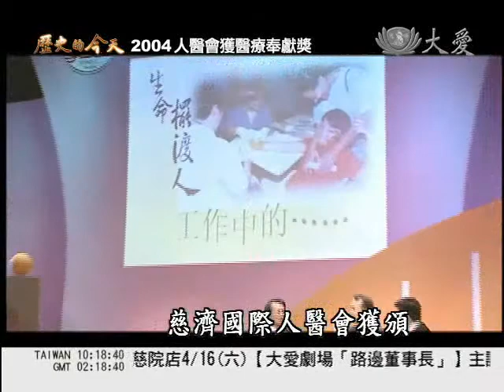大愛電視DaAiTV_歷史的今天today_20110412_1000.wmv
2004年 慈濟國際人醫會　獲頒醫療奉獻獎

這是繼1996年慈濟骨髓資料中心獲獎之後，慈濟團體第二度獲得醫療奉獻獎的肯定，慈濟人醫會成立於1998年，在台灣各地設立醫療隊，定期前往偏遠山區或鄉下，提供醫療服務，近年來更推動預防醫學，促進社區民眾健康。

慈濟國際人醫會，在2004年獲得醫療奉獻獎當中的團體奉獻獎，這是對全體慈濟人醫志工的肯定。人醫會的成員，有醫師護理師，還有醫療相關的醫技人員，再加上慈濟志工。他們利用休假日，自己準備超音波、心電圖、甚至牙科診療器，還有藥品，然後自己開車，上山，或是深入偏遠鄉村，為民眾看診，也定期搭飛機、坐渡輪到離島。人醫志工把當地借用的活動中心改裝成行動醫院，並且還會走到村子裡，去照顧沒有辦法出門的病患。

慈濟人醫會志工(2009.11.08) ：怎麼走這種路啊，要去哪裡啊？桃源桃源村，現在這是人醫會要去往診，往診就是醫生去看病人，不是病人來看醫生。

莫拉克風災過後，通往高雄縣桃源鄉的道路，終於搶通，慈濟人醫會的志工，因此前往義診。

慈濟人醫會志工 洪宏典：上個禮拜我們了解到，他們大部份的人都已經搬回來，所以我們就決定今天這邊再做義診，來多關心他們了解他們，經過水災之後，他們到底身體上有沒有受什麼影響。

一路顛簸抵達義診現場，醫護志工們還要把帶去的醫療設備桌椅就定位，把活動中心佈置成行動醫院。

搭飛機換渡輪，慈濟人醫會志工也定期到離島義診，一箱一箱的器材和藥品，從台灣搬到小金門。除了定點門診，醫護志工也到村子裡，看望無法出門的病患，並且教導家屬正確的護理方法。

慈濟人醫會志工與家屬(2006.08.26)：手要彎曲這樣拍打，這樣一天度過一天就好，我沒有辦法，我七十四歲，七十五歲，七十多歲的老人要照顧九十多歲的老人是很辛苦。

2004年4月12號，慈濟國際人醫會，獲頒第十四屆醫療奉獻獎的團體奉獻獎，在24號的頒獎典禮中，由人醫會召集人林俊龍代表領獎，這個獎座所肯定的，是所有人醫會的志工。

他們是醫師、護理師、藥技師、以及慈濟志工，他們利用休假，自備器材與藥品，到台灣的偏遠山區，為無法求診的病患看診，而看診的場所，往往伴隨著蟬鳴鳥叫，醫師露天看診，藥劑師蹲著配藥，克難的空間，卻產生最自然的互動與關懷。

隨著台灣社會的變化，都市裡的人醫會志工，則開辦街友和外籍勞工義診，如今，受過幫助的外籍朋友，也成為慈濟志工。

印尼勞工 吳達蜜：這裡不分我是信回教，佛教，基督教，我們慈濟沒有分，所以在這個部份我都有跟用心，後來我都一直跟慈濟在一起，因為我跟慈濟在一起，我學了很多東西，就是智慧。

慈濟人醫會志工：要關心一下自己，那我們等會要到復建科去，請醫師幫妳檢查看看，看是拉傷還是怎麼樣。

親切的看診，真誠的問候，慈濟人醫會志工從台灣到全世界，從窮鄉僻壤到災難現場，白袍身影，聞聲救苦，醫病醫人更醫心。

文字 陳珮瀅 　剪輯 鄧應忠